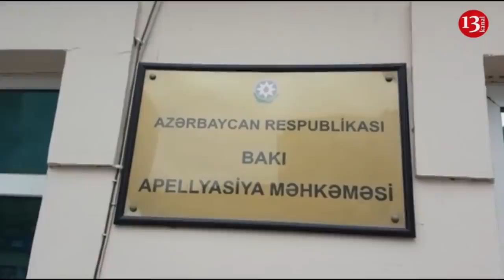Mübariz Mənsimov Oqtay Gülalıyevin müalicəsini üzərinə götürdü; ABŞ səfiri XİN-ə çağırıldı